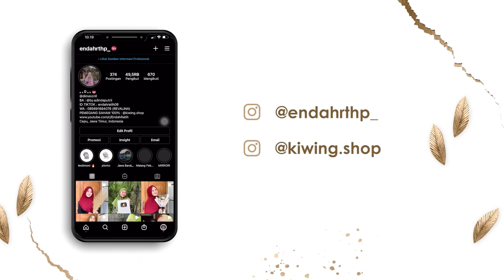INTAN KET ISUK KABUR KO OMAH PEKORO MOH DI JAK NGEVLOG IBUK PUREK 🤣🤣 ( Resep Asem Asem Mantul )